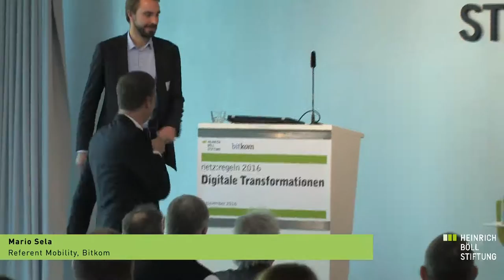netz:regeln 2016 - Panel 1: Mobilität – Digitale Transformation von Verkehr und Auto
Wie sieht die Mobilität der Zukunft aus? Welche Potenziale ergeben sich aus neuen Mobilitätskonzepten für Umwelt, Gesellschaft und Wirtschaft?

- Ali Azimi, Leiter Kommunikation DACH Uber Deutschland
- Dr. Christian Förster, Referent Digitalisierung urbaner Verkehr, Ministerium für Verkehr Baden-Württemberg
- Prof. Dr. Andreas Knie, Gründer und Geschäftsführer InnoZ GmbH

Moderation: Mario Sela, Referent Mobility, Bitkom

Hastag

netz:regeln 2016 - Eine Konferenz des Bitkom e.V. und der Heinrich-Böll-Stiftung

Statt zurückhaltend vom digitalen Wandel sprechen wir heute von der digitalen Transformation, die in allen Lebensbereichen wirkt. Schon jetzt sind viele Gewinne sichtbar: Der Einzelne hat Zugang zu weltweitem Wissen, Informationen und Bildungsangeboten, kann teilhaben an globalen Wirtschaftsströmen oder an Kommunikation über Länder- und Sprachgrenzen hinweg. Welche Dividende auf den Feldern der ökologischen Innovationen, der Ökonomie und der sozialen Teilhabe sind zu erwarten? Welche Herausforderungen und Risiken für Gesellschaft und Wirtschaft müssen benannt werden? Welche Strategien verfolgt die Politik, welche Potenziale kann sie heben?

Unsere Leitfragen für die Konferenz:
- Welche technologische Substanz ist für die digitale Transformation heute vorhanden, welche Entwicklung ist zu erwarten?
- Mit welcher ökologischen Dividende können wir durch die digitale Transformation rechnen?
- Wo ist politische Steuerung notwendig, welche Handlungsmöglichkeiten hat die Politik?
- Welche Skills braucht das Individuum im digitalen Zeitalter?

Im Zentrum stehen dabei die Branchen Mobilität, Gesundheit, Logistik und Finanzwirtschaft.